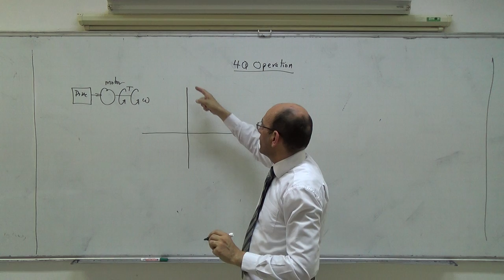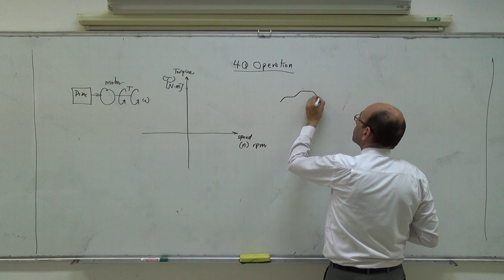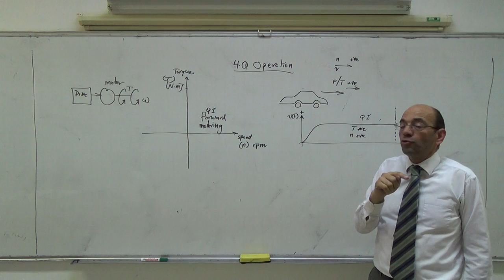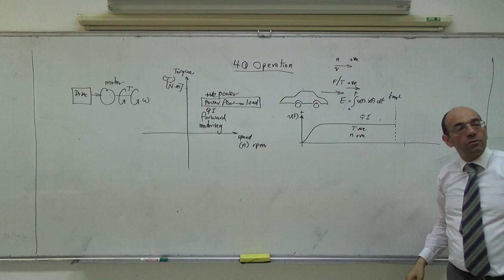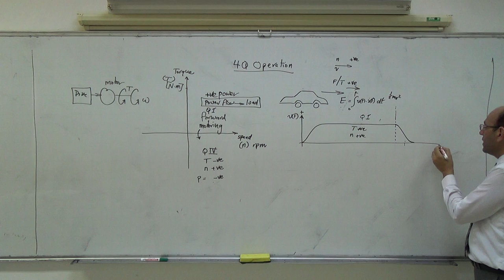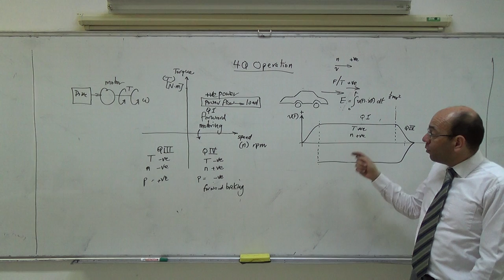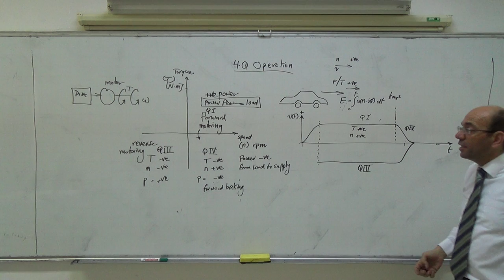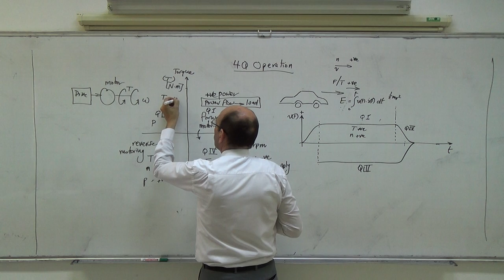Four Quadrant Operation: Example of a DC Motor Driving an Electric Vehicle, 9/4/2014